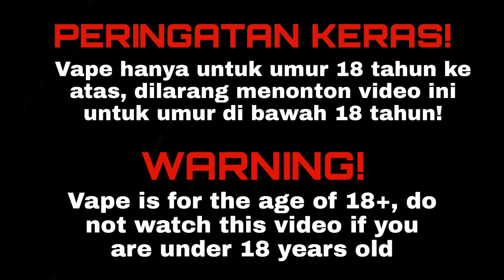OXVA XLIM PRO 2 || RAJA NYA 2024 ??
Yup akhirnya gw Review XLIM PRO 2 , di sini susah banget nyari celah kekurangan nya, karena emang semua fitur yg terpakai dan performa yg sudah dibilang "AMAN" Ciri khas 0XVA banget, tpi kalo menurut kalian gmn?
Baju gw itu dari IG @ANAKVEP